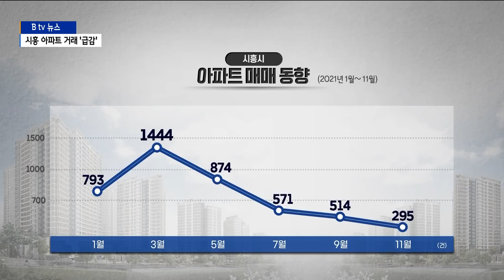[시흥]시흥 아파트 거래 '급감'..."하락세 시작되나"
시흥지역의 아파트 매매량이 급감했습니다.

천정부지로 치솟던 시흥시의 아파트 매매가격도 하락한 것으로
파악됐는데요.

시장에 나온 물건은 많은데 사는 사람이 없다 보니 앞으로
가격은 더 떨어질 것이라는 조심스런 분석도 나오고 있습니다.

김성원 기자의 보도입니다.

지난 한해
전국에서 아파트 매매가격이 가장 많이 올랐던 지역은
의왕시로 평균 38.5%가 올랐습니다.

두 번째로 오른 지역은 시흥시로 평균 37.2%가 상승했습니다.

부동산규제와 새롭게 발표되는 교통개발 호재 소식이 전해지면서
가격이 천정부지로 치솟은 겁니다.

하지만 최근 사정은 많이 달라졌습니다.

지난해 1월부터 3월까지 시흥지역 아파트 매매량은 크게 올랐었습니다.

3월엔 1,444건이 거래되면서 최고치를 찍었습니다.

그러다 4월부터는 매매량이 큰 폭으로 떨어지기 시작했고
11월에는 단 295건에 그쳤습니다.

1년 전과 비교하면 동기 대비 거래량이 1/4 수준으로 내려간 겁니다.

부동산 업계에 따르면 시장에 나온 물건은 많은데 사는 사람이 없는 상황.

이렇다 보니 천청 부지로 치솟던 시흥시의 아파트 매매가는
지난해 말, 처음으로 하락한 것으로 파악됐습니다.

한국부동산원이 발표한 자료에 따르면 시흥지역은 지난해
아파트 매매 평균값이 1월부터 11월까지 계속해 올랐지만
12월에는 0.04% 감소했습니다.

[이완규 / 한국공인중개사협회 시흥시지회]
“일단 매매가가 많이 떨어졌고 집을 내놓는 분들은 상당히
많아요. 양도세 때문에 1가구 2주택 있는 사람들이 3년
안에 팔아야 하잖아요. 그런 분들이 급매로 많이 내놓고요.
대출이 많이 막히다 보니까 매수세가 많이 줄어들었습니다.”

한편 시흥지역 평균 아파트값은 지난해 1월 2억 8천7백여만 원에서
11월에는 4억 6천여만 원으로 약 37.2%
상승했습니다.

촬영/편집 - 노영훈 기자